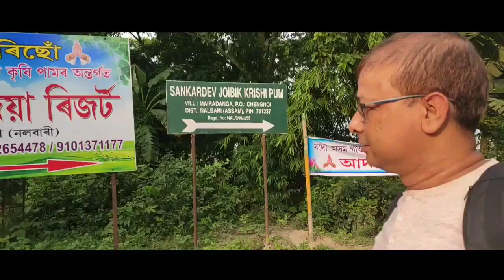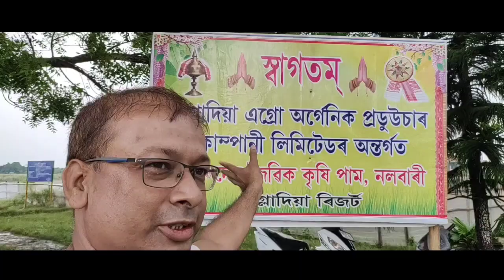The famous place of Nalbari। নলবাৰীৰ এখন বিখ্যাত ঠাই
The famous place of Nalbari
নলবাৰী এখন বিখ্যাত ঠাই
PAGLADEA RESORT

In today's video, you can see some unseen scenes of Pagladia Resort, one of the resorts in Nalbari district.

আজিৰ ভিডিঅত নলবাৰী জিলাৰ অন্যতম এখন ৰিজৰ্ট পাগ্লাদিয়া ৰিজৰ্টৰ কিছু কোনেও নেদেখুওৱা দৃশ্য দেখিবলৈ পাব।

নমস্কাৰ বন্ধু,
মই ইউটিউবাৰ নহয়। মই এজন ব্যক্তিগত প্ৰতিষ্ঠানত কাম কৰা ব্যক্তি। কৰ্মৰ মাজতে বিভিন্ন ঠাই ফুৰিবলৈ যাওঁ আৰু। যেতিয়া গৈ ভাল লাগে তেতিয়া সেইবোৰ ৰেকৰ্ডিং কৰি আপলোড কৰোঁ। লগতে কেতিয়াবা কেতিয়াবা কিছুমান কথা এই চেনেলটোৰ মাজেৰে প্ৰকাশ কৰো। মোৰ চেনেলটো R B VLOGS & VLOG'S.
ধন্যবাদেৰে
ৰাতুল বৰ্মন
R B VOICE & VLOG'S
নলবাৰী, অসম।

Hi friends,
How are you ? I think everyone FINE ! I am Ratul Barman. Wel Come to my Assamese Youtube Channel R B Voice & Vlogs.
I'm not YouTuber. I am a person working in a private company. Let's go to different places in between work and I record and upload them whenever I like. Also, from time to time we publish some things through this channel.

RATUL BARMAN
NALBARI, ASSAM, INDIA

Instagrame link _ I'm on Instagram as
RATULBARMAN 99 Install the app to follow my photos and videos.

Mic : BOYA JDS PRO BY-M1
Camara : Mobil camera mi7pro

Pagladea Resort
Resort of Assam
Famous please of Nalbari
Famous please of Assam